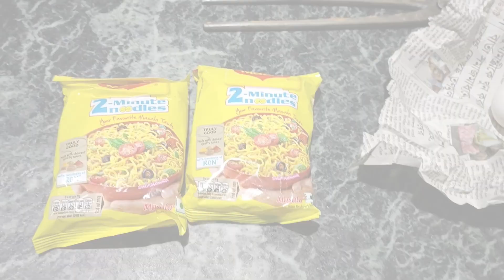৬ মাসের ছেলে কে নিয়ে কি ভাবে কাজ করি সারা দিন। কি কি করতে করতে হয় আমাকে?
৬ মাসের ছেলে কে নিয়ে কি ভাবে কাজ করি সারা দিন। কি কি করতে করতে হয় আমাকে?